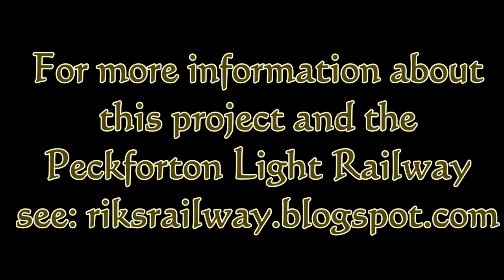Peckforton Light Railway - Car Railcar first run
After adding wheels, a motor, some batteries, a Deltang Rx60 receiver/controller and a couple of passengers, a new whimsical vehicle now graces the metals of the Peckforton Light Railway.